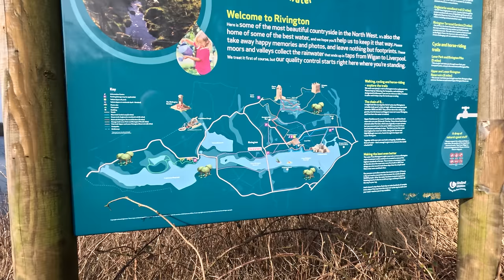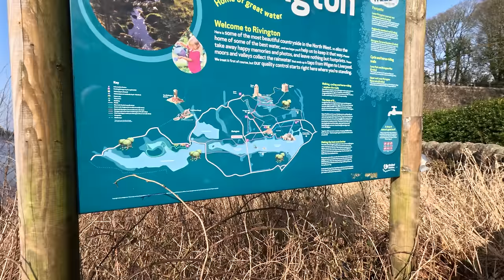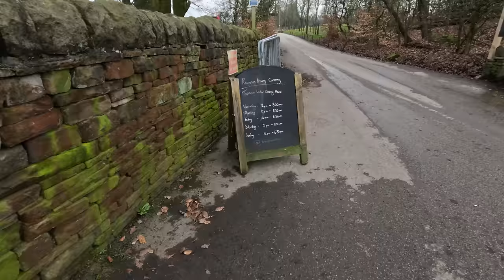Rivington, Reservoirs and Campsite | Update On Car & Diet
We take a day trip out from home, to Rivington, near Chorley in Lancashire and discover an interesting campsite.

for mugs, pens, key rings and other customised merchandise.

Chapters
00:00 Filling up with Colapz
00:23 An update
03:50 Horwich
05:50 Approaching Rivington
06:58 We're not going up there!
11:36 Parking by the reservior
13:11 What's at Rivington
15:33 Rivington campsite
16:59 On our way back
18:15 Another update